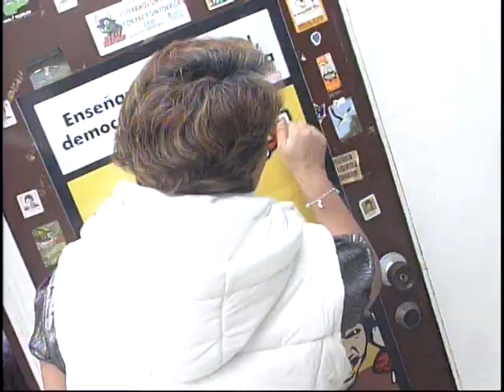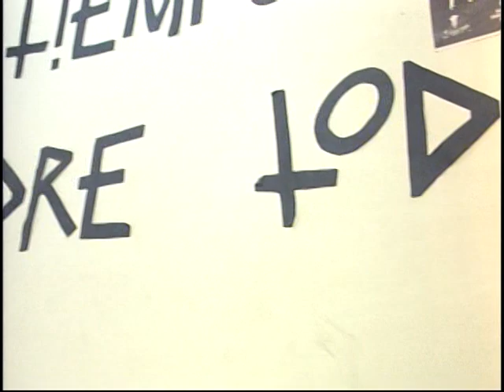"Oveja Negra" Adolescente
La rebeldía e independencia que lleva a los adolescentes a ser catalogados como la "Oveja Negra" de la familia, desde una joven que es vista como tal. Edición elaborada para el programa Musicapital.